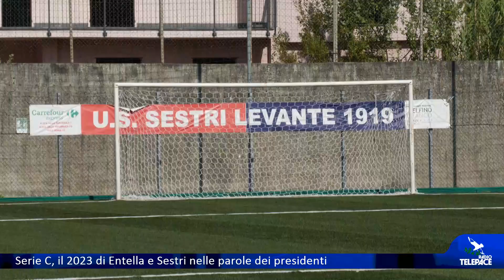Il 2023 di Sestri Levante e V. Entella è stato straordinario, in modo molto diverso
Dopo due settimane di pausa le squadre di Serie C tornano in campo il prossimo fine settimana. Sestri Levante e Virtus Entella scenderanno in campo domenica 7 gennaio per la prima partita del 2024. In questi giorni è stato tempo di bilanci sull'anno appena trascorso.